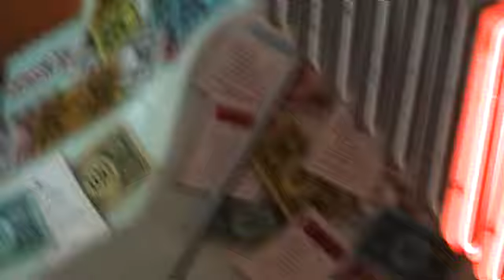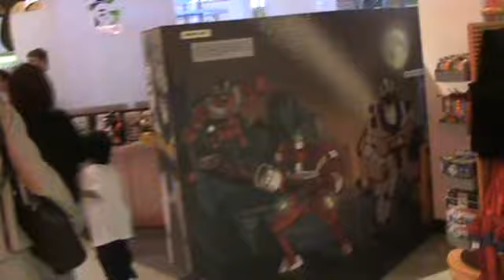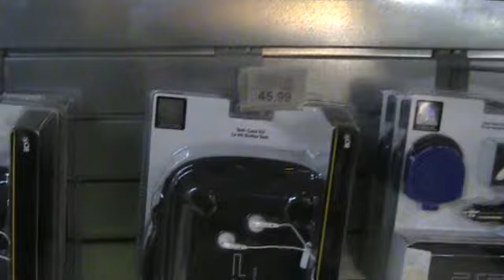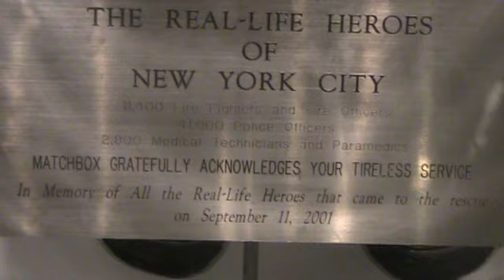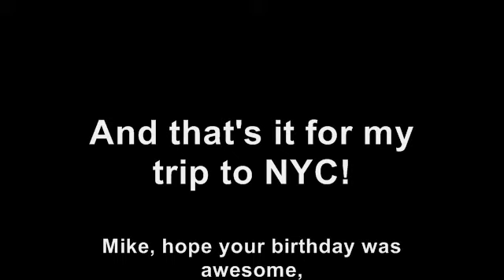Toys R Us in Times Square @ Mike Mozart's Birthday Bash!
The last video of my trip to NYC. We're at Toys R Us in Times Square, which is the company's flagship store. It has 3 floors and an INDOOR Ferris Wheel!

Follow me, TweeterMan287, on Twitter!